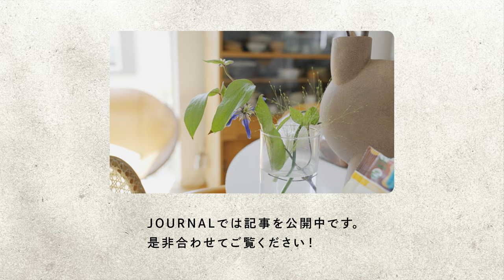【最近の暮らし方】イラストレーター よしいちひろさん | [ENG SUB]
ONEME  JOURNAL

京都山城地区で作られる高品質な’’柿渋’’を成分とするコスメ、ONEME（ワンム）をご使用いただいている方に、日常、仕事、ライフワークなどをインタビューする企画です。
日々の暮らしでのこだわり、大切にしていることをはじめ
普段のワンムの使用シーンもご紹介いただいています。

今回お話を伺ったのは、イラストレーターのよしいちひろさん。

ONEME JOURNAL vol.06 よしいちひろさんの記事はこちらから

00:00 よしいちひろさんについて
0:32 イラストレーターの仕事のこと
1:10 写真を撮ること
2:11 好きな朝の時間と、パン屋さん
3:55 身軽に出かける お気に入りのかばん
4:33 かばんの中身
4:50 ONEMEマウスミスト

インタビュー : 藤井志織